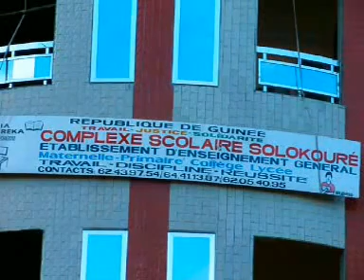DJANFA GUIDHO NOUVEAU FILM GUINEEN